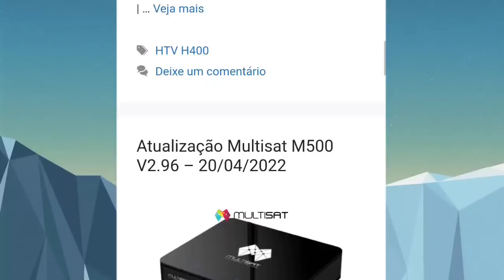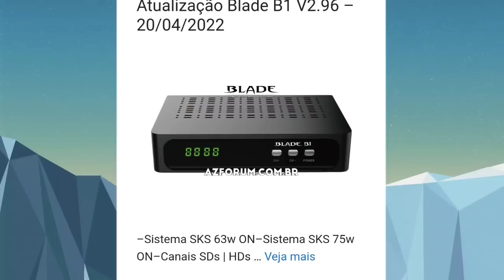ACABA DE SAIR NOVAS ATUALIZAÇÕES | COM A VOLTA DOS CANAÍS_HDS VEJAM!👏🙏